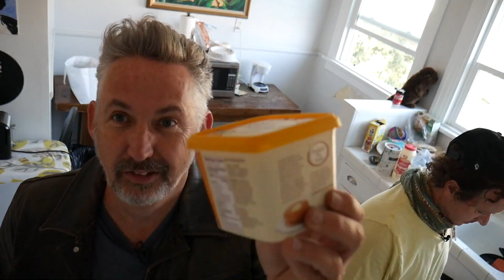Harland Williams in Bio-Dome!? | Pauly Shore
Did you guys know that Harland Williams was originally cast in Bio-Dome? Throwback from my podcast Random Rants.

In 2014, he released “Pauly Shore Stands Alone” a true-life road documentary that follows Pauly as he performs in obscure towns throughout Wisconsin while dealing with his personal life. Other recent projects include Adam Sandler's "Sandy Wexler," the short film "Sin City Psycho," and the movie "Guest House" (on Netflix).

Currently, Pauly has a video podcast called “Pauly Shore’s Random Rants” which you can find on Soundcloud, iTunes, Stitcher and YouTube